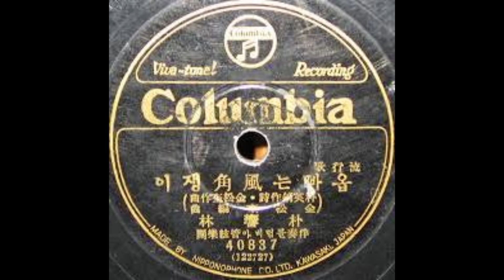朴響林 - 옵빠는風角쟁이 / 熱情의부루ー스 (1938)